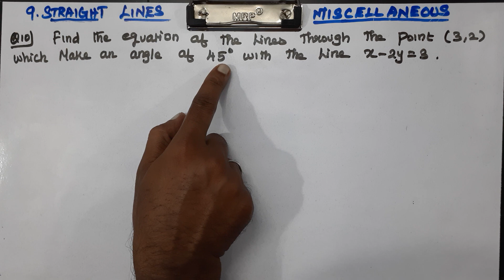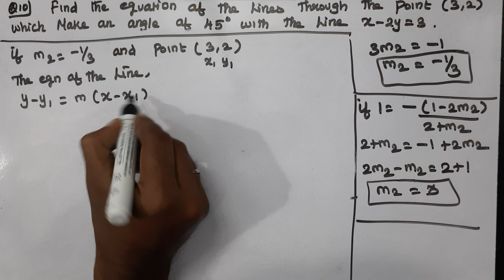CLASS 11 MATHS CHAPTER 9 STRAIGHT LINES - MISCELLANEOUS EXERCISE Q 10 CBSE NCERT NEW SYLLABUS.